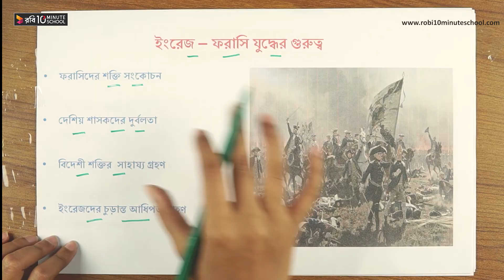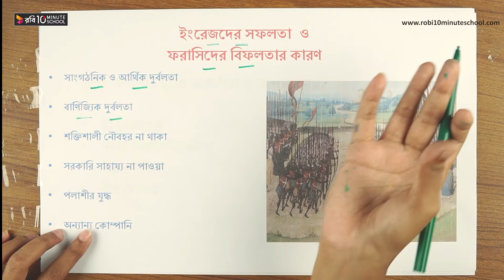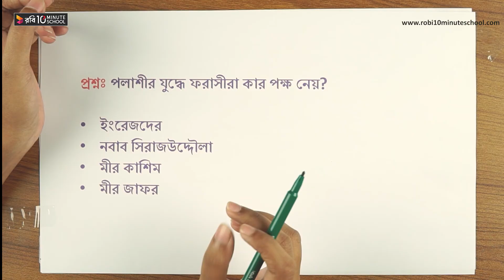০১.১৩. অধ্যায় ১ : ইংরেজ - ফরাসি যুদ্ধের গুরুত্ব [HSC]